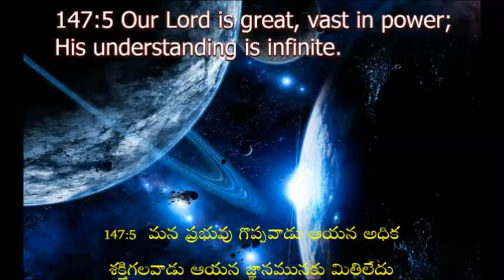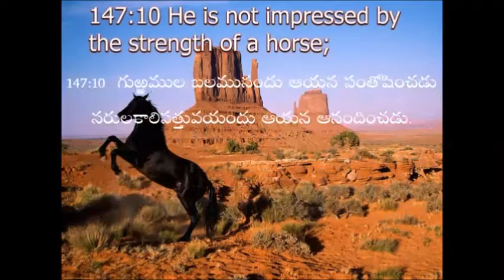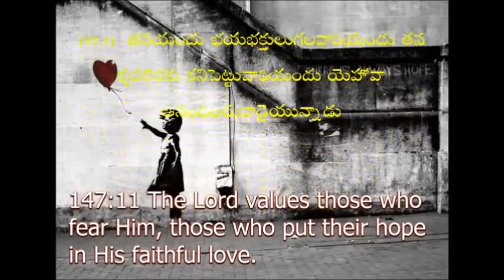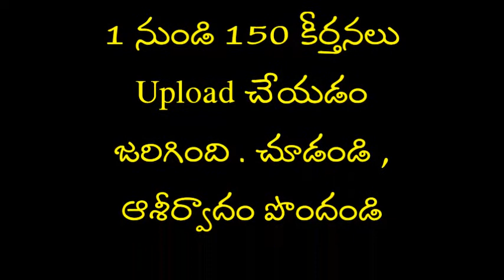Psalms 147 కీర్తన బాగా అర్ధమవడం కోసం ప్రతీ పదానికి బొమ్మలతో ( Visual Bible )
కీర్తనలు చదవడమే కాదు వాటి అర్ధం తెలిసి ఉండాలంటే ఈ కీర్తన 142 చూడండి